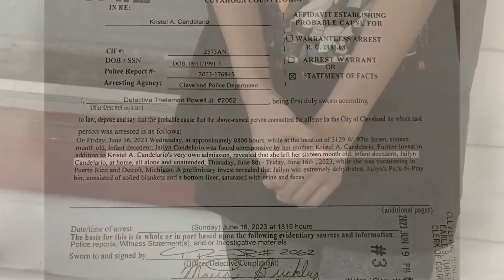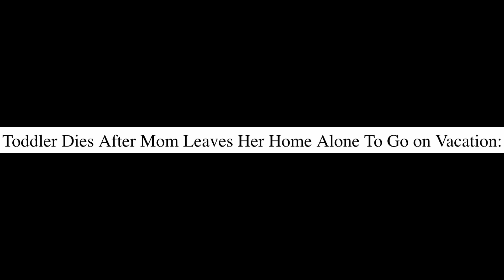Ohio Mom Leaves Infant Daughter To Die While She Went On Vacation For 8-Days.